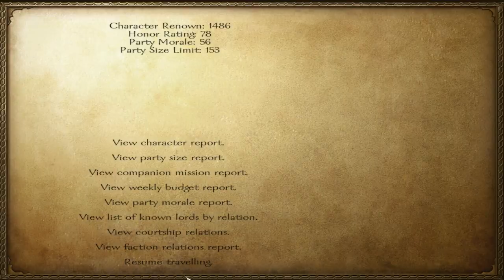Mount & Blade Warband - E132 - Sarranids Join the War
Violet drives Rhodoks away from Halmar once again. Violet wants to look for suitable lords to marry, but the Sarranids declaring war on her again cancel those plans for now. Some Sarranid armies clash with Violet's at the outskirts of Halmar.

Violet's Tale (Let's Play Mount & Blade: Warband w/ Zemalf)

A journey of a young nomad woman adventuring in the land of Caldaria, dreaming of her own kingdom and making name for herself, trading and fighting for fame and fortune.

Slow-paced Mount & Blade: Warband gameplay from the very start to the very end (controlling whole Calradia). Full playthrough with a female character (commoner), using the hardest possible difficulty settings.

Game version: 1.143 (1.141 at the early episodes)

MODS

(Note the old versions, you probably should NOT use these versions anymore, I've only listed them because people keep asking what mods were used)

Episodes 1-23: No Mods.

Alternative crosshairs for M&B, Warband and WFaS

Diplomacy 3.3.2 (Since E024+)
Note: NOT THE 4.x VERSION, and NOT THE 3.3.2+

Warband Battle Size Changer (E044+)
Battle Size 300, default 150

Pre-Battle Orders & Deployment v0.88 w/ Hotfix B (E104+)
Diplomacy 3.3.2 + PBOD v0.88 w/ Hotfix B

Floris Basic Mod Pack v2.4 (E104+):
New items, banners, horses, arenas, modified castles etc.
Floris Basic PLUS (Floris Basic Mod Pack installation on top of Diplomacy+PBOD)

+ Floris Bug Fixes:
Floris basic "ufo" noise fix
Fix for battle lag due to dust kicked up by horses

Movie WB View Texture Pack (E106+)

Sounds and music updated (E158+) via Floris Mod Pack 2.5 (which I couldn't use fully as it's not save file compatible).